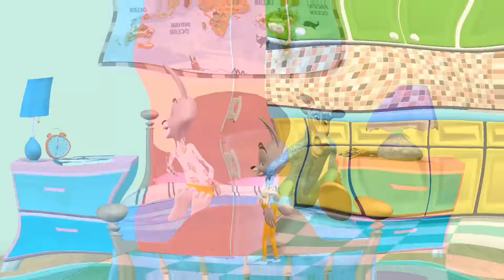Five Little Funny Monkeys Jumping on the Bed | Funny Bear Nursery Rhymes | Cartoon for Kids